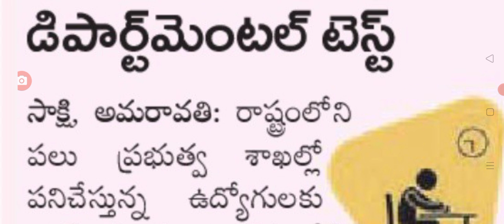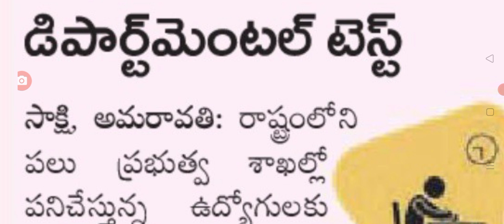ఆగస్టు 2 నుండి 7 వరకు ఉద్యోగులకు ముఖ్యమైన పని ap government employees departmental tests.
hello everyone today update is AP government employees departmental tests .@Anandsocialzone